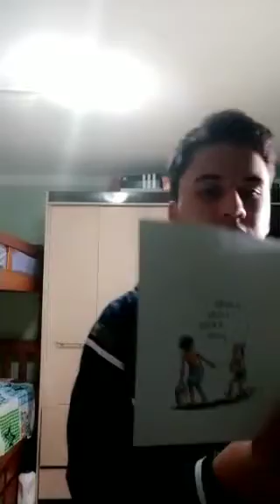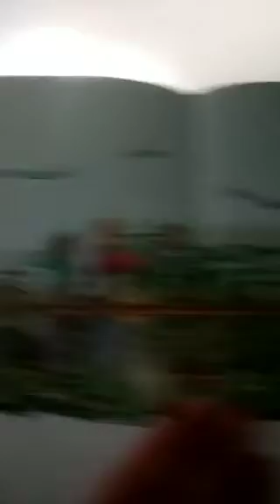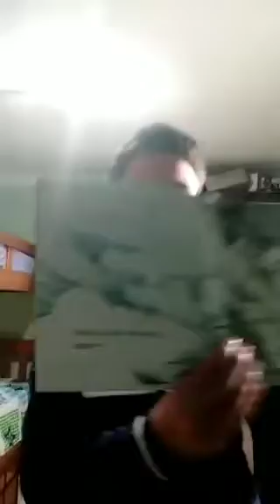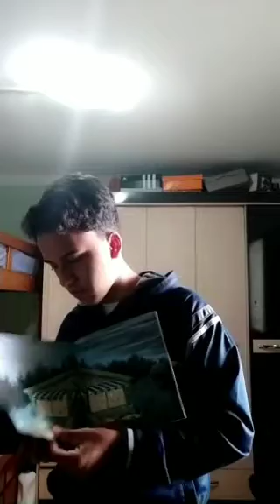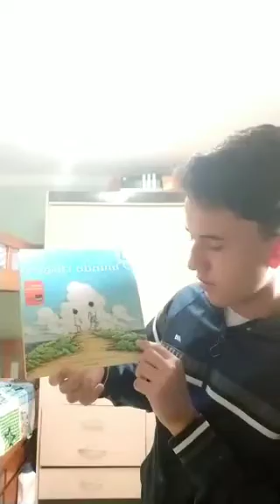MEDIAÇÃO DE LEITURA - O Mundo Inteiro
Ministério do Turismo e Tirreno Indústria e Comércio de Produtos Químicos Ltda., apresentam: Histórias Transformando o Futuro – Incentivo à Leitura em Escolas Públicas é um programa de incentivo à leitura e valorização da cultura afrobrasileira. A edição 2020 do Programa é viabilizada em parceria com a Lei Federal de Incentivo à Cultura, da Secretaria Especial da Cultura do Ministério do Turismo, PRONAC 192.626.

Hoje o Luiz Fernando, do Projeto Histórias Transformando o Futuro, venho contar uma história para você!

TODAS AS QUARTAS E SEXTAS TEMOS LIVE NO NOSSO INSTAGRAM COM CONTAÇÕES DE HISTÓRIAS!

Ainda não conhece a ACER Brasil?